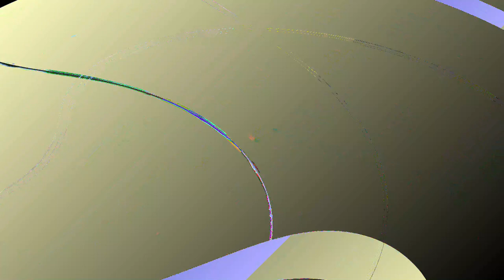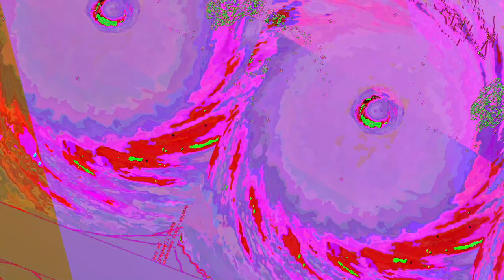[EPILEPSY WARNING] Movie 23 06 15 07h32m57s